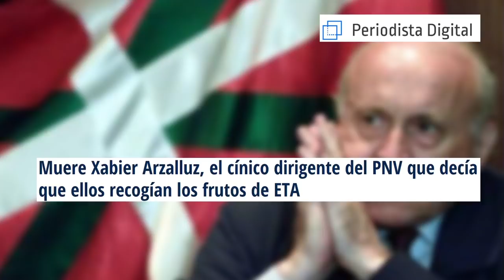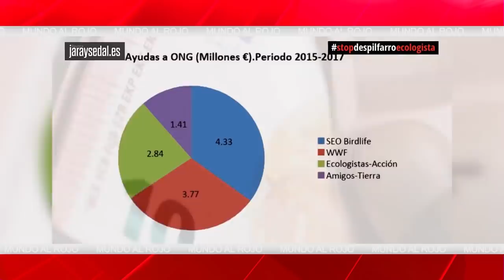EMR EXCLUSIVA VOX PLAN ECONÓMICO: Desde la bajada de impuestos a la recentralización de competencias